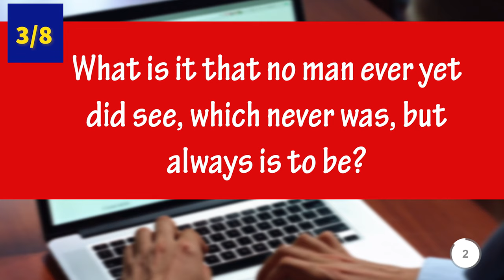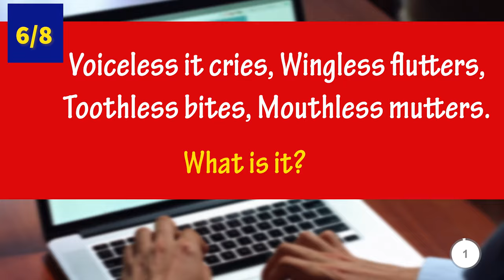Riddles to Challenge Your Brain ! Difficult Riddles (2020)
Hello guys, welcome to Logical Brain. This riddle is for smart and bright guys.Are you ready for the challenge?